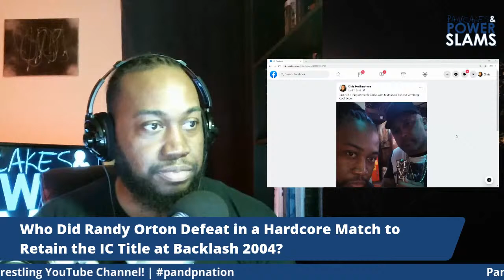Pancakes and Powerslams: Ep. 428 - LIVE Video Q&A w/Former Tough Enough Winner Josh Bredl!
LIVE Video Q&A w/Former Tough Enough Winner Josh Bredl!
Pancakes and Powerslams: Ep. 428